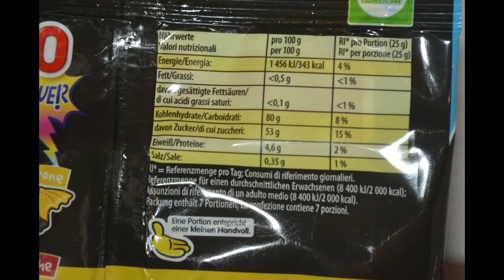Aufgemacht: Haribo Vampire Sauer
Hier aufgemacht und angeschmeckt - die Vampire Sauer von Haribo - würde ich sauer mögen, so würde ich diese sehr mögen.

zum Monatsvorrat

Wenn mir eines meiner Produktfotos besonders gut gefällt, dann teile ich es

Wenn sie auf solch einen Link klicken und über jene bestellen, bekomme ich von dem betreffenden Online-Shop eine Provision. Der Preis ändert sich für Sie dadurch natürlich nicht. Es handelt sich um 100% objektive Berichterstattung.